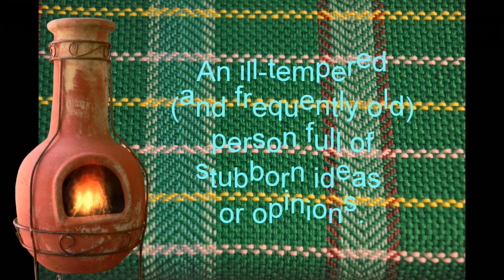A Beautiful Day in My Neighborhood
Just a curmudgeon enjoying a beautiful day.